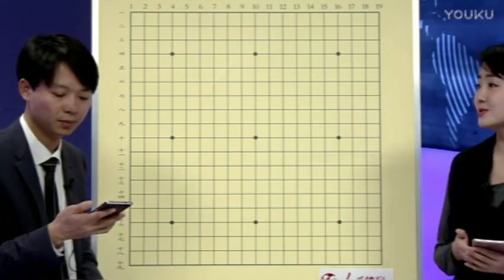【第07局】Master执黑VS乔智健（管若寒 邹俊杰）